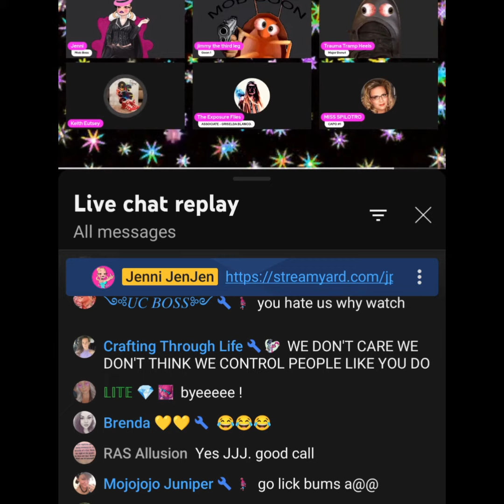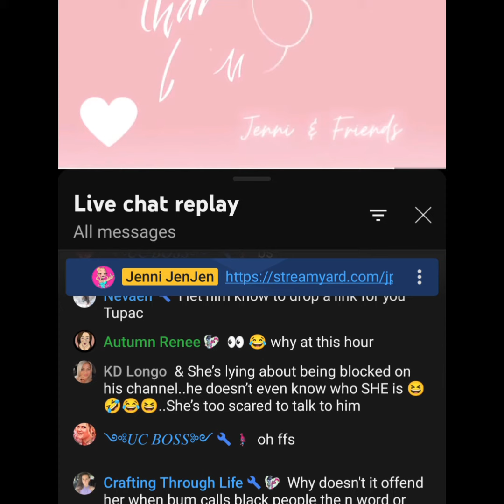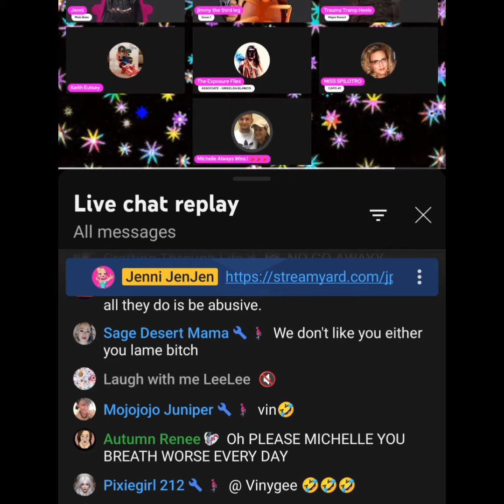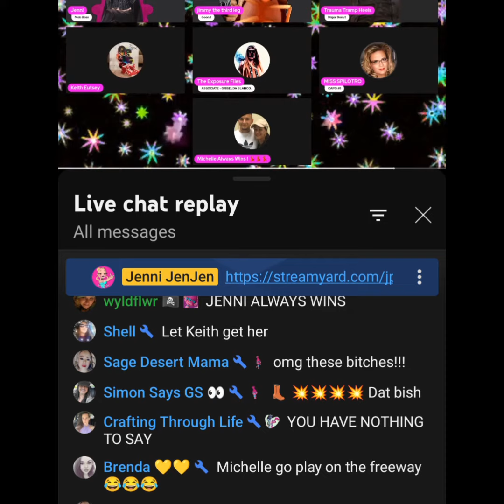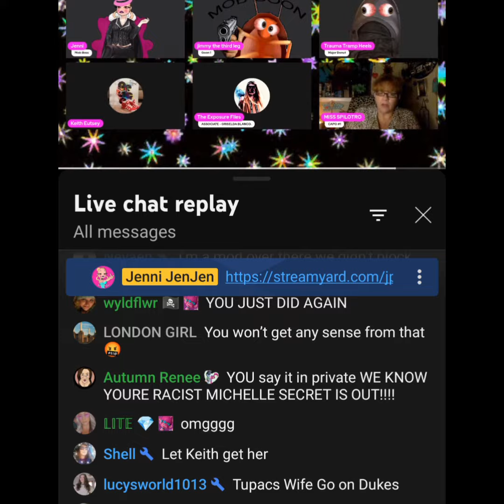is on @JenniJenJen being a racist!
mglmichellegoeslive on @JenniJenJen being a racist again! no problem blurting out that word. michelleneverwins!bestoftruthsyt.  @bestoftruthsyt9144 ​ @JenniJenJen @SAVAGELIVE @keet69 @annbarnettab @ritacupcakes7000 @donnajess4655 @joeyluv1559 @Veronika941 @kristypayne9478 @Devious11 @dldoswaggins @reallandontells @@FLAVA512 @natclo2.0 @toxicityofsocialmedia @njcourtsgov @njcourts9595 @imperfectlydazzilingdiva4127 @toastgate5756 @countrybabexo7387 @LotsOfFun1 @sassynerdgirl @strictlyupdate5496 @mockingmedia @CharlotteOnTheW @simplybeccalynn @ThinkForYourself @sagedesertmama @shellylynn8820 @shellrockx6608 @blackholesun1186 @stacyreeves651 @dirkdiggler7887 @fixadentwithscope @Douchecanoe8 @luckylady4139 @kristin2471 @denisemanfre9542 @queenmik2269 @fuschiaflower7643 @kimmy7118 @suzanne6398 @Ebony-38 @macysmom4077 @annamaria0520 @finoicnevaeh @shawnnal5786 @KGSTS @kathyjacobson76 @kkskompany @gymnastgirl2984 @nursejenn7580 @shortnsassy. @kimberley6111 @LisaLilac-Marie @suzanne2528 @timtrimble1546 @CherryPickedClips77 @CallitasIseeit @WHATSWRONGHERE @tragedypimpsexposed @keet69 ​ @iseewhatucant @theamber419 @snozzberrysurprise3630 @SteveMcRae @Stephhonyt @SmeerKat420 ​